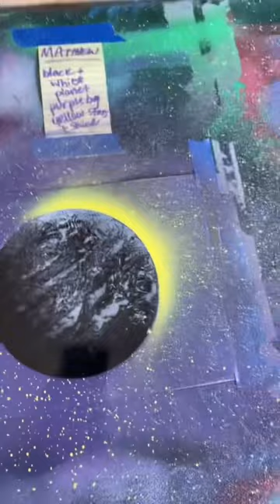Custom planet for Mathew